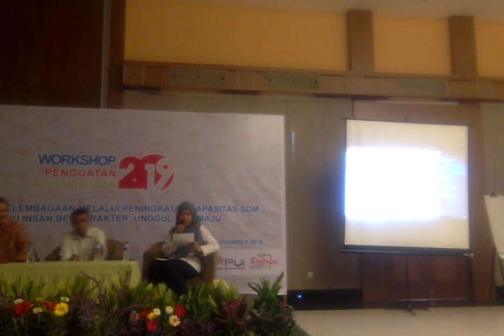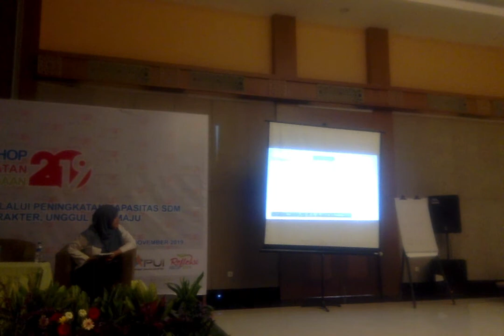Sains terbuka untuk semua - Repositori Ilmiah Nasional (RIN) LIPI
Presentasi dilaksanakan tanggal 13 November 2019 di Ciawi.